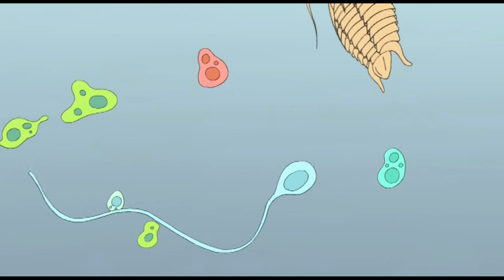Once Upon a Time... Planet Earth - The origins of our climate